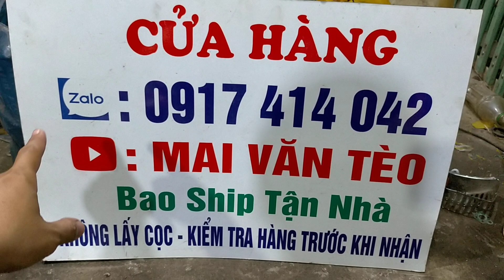23/7 Lô 13 Máy Cắt Cỏ Nhật Bãi/Honda-Maru32-TLE27-Echo-Robin.Từ 1tr2 bao ship tận nhà.LH:0917414042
23/7 Lô 13 Máy Cắt Cỏ Nhật Bãi/Honda-Maru32-TLE27-Echo-Robin.Từ 1tr2 bao ship tận nhà.LH:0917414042